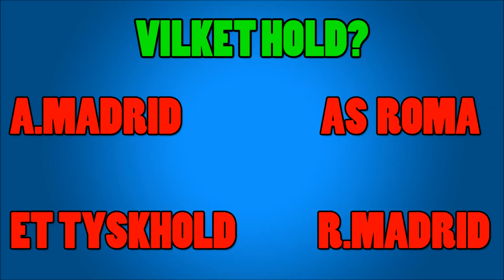FIFA 14 [Karrier Vilket hold]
Så nu er der kun 4 hold tilbage vilket hold skal jeg tag? skriv det i kommentarfeltet